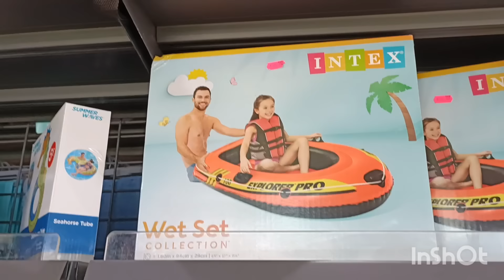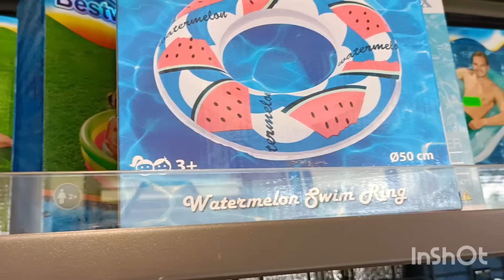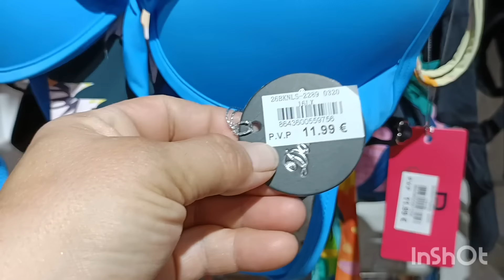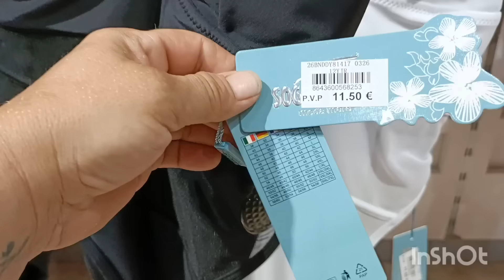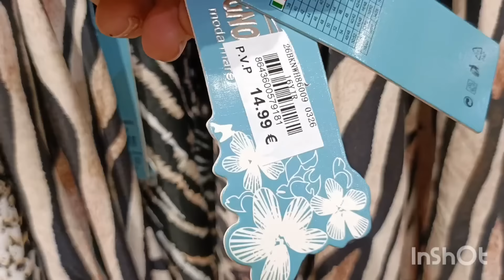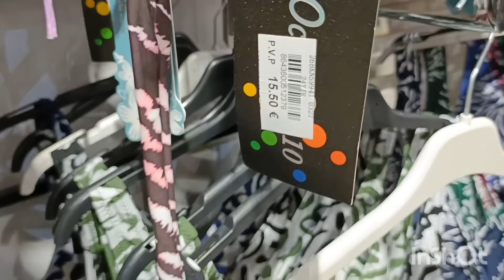ШОПИНГ НОВОГО БИКИНИ а ПОТОМ в РОССИЮ-МУЖИКОВ ОТБИВАТЬ../НЕ ПОВЕЗЛО ЖЕНЩИНЕ-БЕДНЯГА!..🤦😂VLOG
по немногу обо всем-жизнь в испании#жизнь в испании#vlog:по секрету всему свету#влог с испании#моя жизнь в испании# Шопинг нового бикини и потом в Россию мужиков отбивать .! По расчету замуж только в Испании выходят?!Сегодня шопинг! Срочно хочу новый купальник и показать вам какая мода в Испании на купальники-бикини, сдельные купальники, для молодежи,подростков,женщин в возрасте на любой вкус и хорошие цены в Испании 2023! Очень много людей осуждают как мы живём в Испании, как ведём себя,замуж выходим только по расчету по сравнению с нашими странами! А так ли это?! А у вас не выходят замуж по расчету?как живут женщины в ваших странах? Как замуж выходит молодежь- только по расчету! Зачем столько критики? Мы все одинаковы. Люди разные бывают.жизньвиспании мояжизньвиспании влог с испании#По немногу обо всем-жизнь в испании#vlog: по секрету всему свету#Влог с испании#Шопинг бикини в испании 2023#Шопинг бикини а потом в россию мужиков отбивать#Шопинг бикини а потом в россию мужиков отбивать#Шопинг бикини а потом в россию мужиков отбивать#Шопинг бикини а потом в россию мужиков отбивать По расчету только в испании выходят #